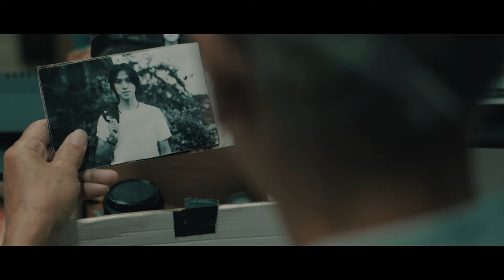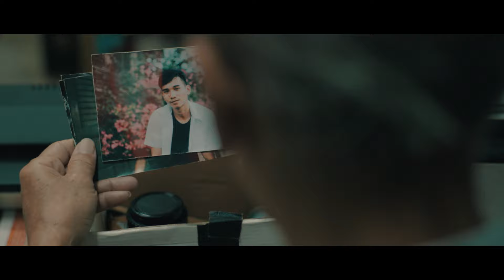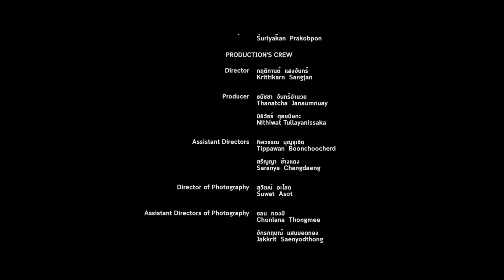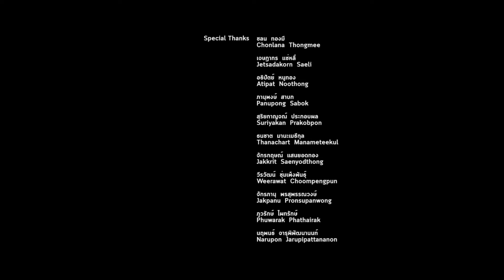THE LAST PICTURE (FULL)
2016 / 14.04  mins
a film by สวนสัตว์ โปรดักชั่น
cast : wallop thearathong , rachata singchan
weerawat choompengpun , jedsadakorn saeli